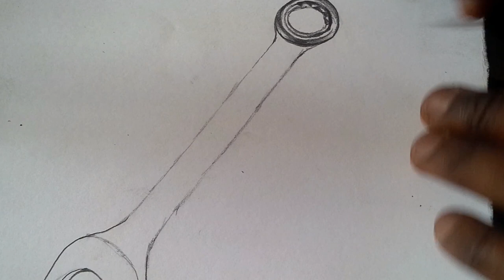Drawing spanner with pencil { cofrancis art } { step by step drawing of spanner }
Step by Step Drawing of spanner with pencil

Hope you like the drawing process, am preparing for more.

MATERIALS:

Staedtler pencil Graphic Pencils Grade H and 4B :
Generals Charcoal Pencils Extra hard and soft, HB and 4B:
Blending stump for blending
Cotton Bud
Tissue
Kneaded Eraser
Normal eraser.

draw, drawing, how to draw.